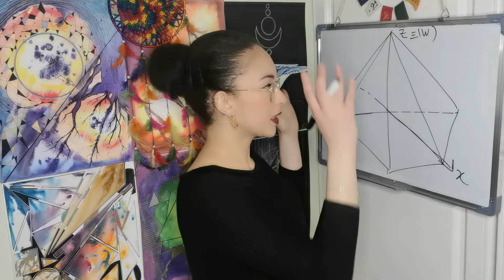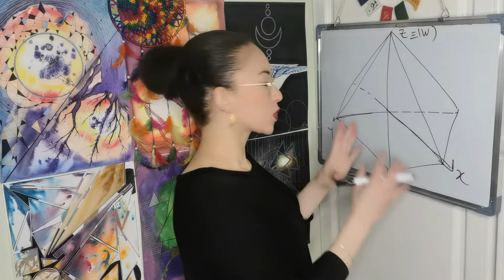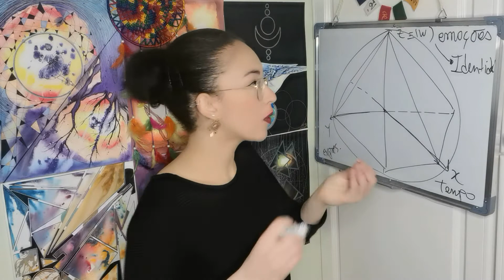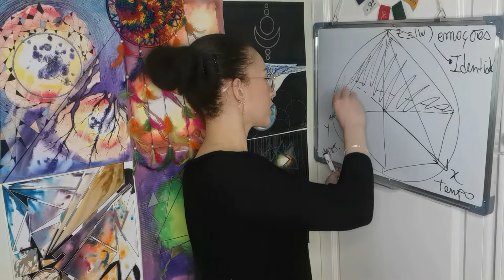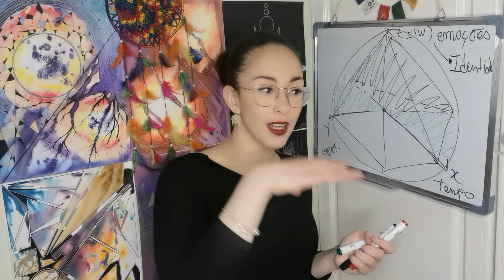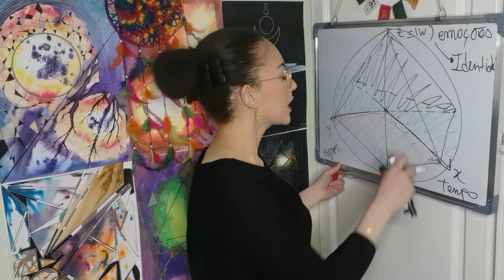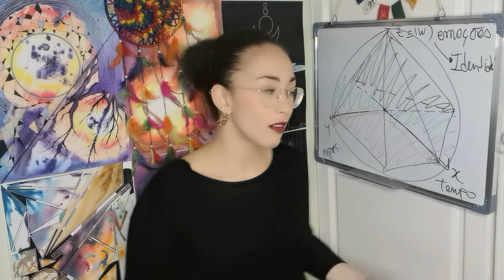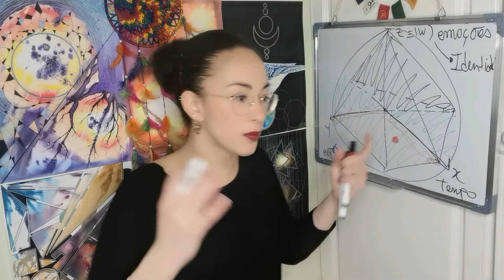QUE TIPOS DE SONHO EXISTEM!? - Geometricamente falando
Você costuma sonhar?
Que tipo de sonhos costuma ter?
Porque alguns sonhos não fazem sentido?
Veja os tipos de sonho que existem dentro da geometria sagrada.

Se quiser me ajudar no meu trabalho e acredita em tudo o que estamos a construindo aqui no canal, convido-o a contribuir com ajuda financeira:

Gratidão 🙏✨